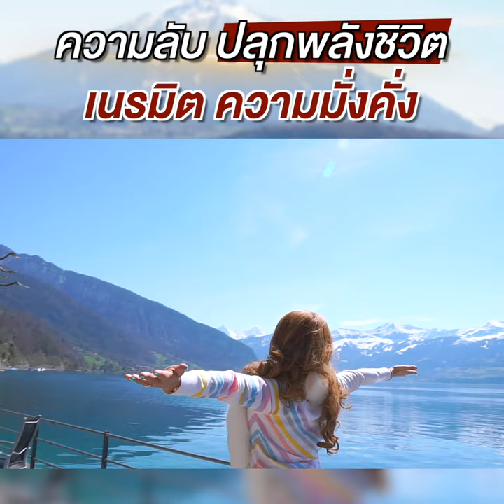ความลับ ปลุกพลังชีวิต! - ครูรุ้ง Attraction Master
ความลับ ปลุกพลังชีวิต!
นี่คือ การส่งพลังงานผ่านจอจากครูรุ้ง
ฟังคลิปนี้จบ คุณจะได้รับพลังชีวิตทันที📌📌